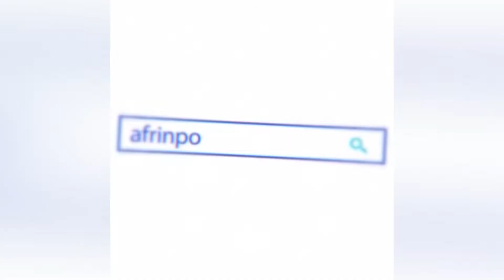آثار القصف المدفعي التركي على قرية برج القاس بناحية شيراوا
عقب فشل محاولة تسلل.. قوات الاحتلال التركي تقصف القرى الآهلة بالمدنيين في ناحية شيراوا وتخلف دماراً كبيراً وخاصة في قرية برج القاص
عفرين بوست – خاص
أقدمت قوات الاحتلال التركي صباح اليوم السبت، على تنفيذ عملية تسلل إلى نقاط قوات تحرير عفرين في ناحية شيراوا، تحت غطاء مكثف من القصف المدفعي التركي، إلا أن العملية ففشلت لتقوم مدفعية الاحتلال التركي باستهداف عدة قرى في الناحية ما تسبب في إلحاف أضرار كبيرة بمنازل الأهالي.
وأوضح المراسل أن مجموعات مؤلفة عشرين مسلحاً من ميليشيا (فيلق الشام) حاولت بإسناد مدفعي تركية التسلل إلى واد واقع بين قريتي مياسة وبرج القاص، إلا اشتباكات عنيفة نشبت بين قوات تحرير عفرين والمجموعة المهاجمة.
وتمكنت قوات تحرير عفرين من إلحاق خسائر كبيرة في صفوف مليشيا فيلق الشام وأجبرتهم على التراجع إلى نقاطهم، وعقب فشل الهجوم قصفت قوات الاحتلال التركي منازل المدنيين في قرى صوغانكه ومياسة وبرج قاص، وتسبب القصف بإلحاق خسائر كبيرة في ممتلكات ومنازل المدنيين وخاصة في قرية برج القاص بينها منزل المواطن "منزل محمد عبو (فيديو) الذي تدمر بشكل كامل نتيجة القصف.
وأضاف المراسل بأن القصف العنيف أجبر المدنيين على النزوح إلى القرى المجاورة الأكثر أمناً، منوها بأن الاشتباكات أدت لإصابة مقاتلين من قوات تحرير عفرين بجروح طفيفة.
وفي سياق ذلك، تعرض خيمة عزاء في قرية زرنعيتة – ناحية شيراو صباح اليوم، لرصاص مسلحي الاحتلال دون أن تسفر عن إصابات.